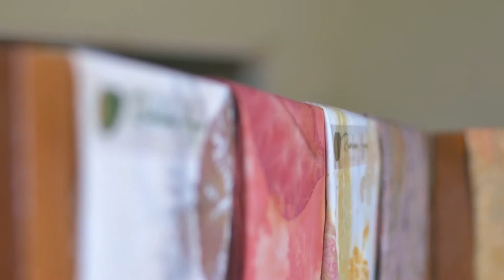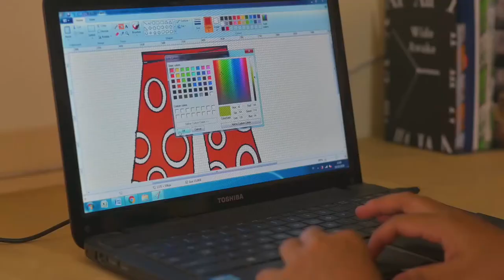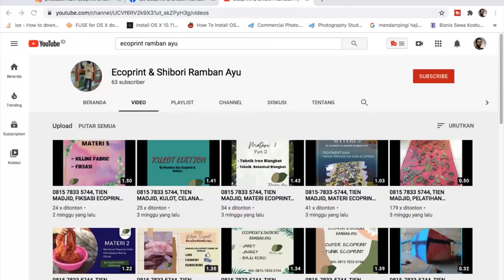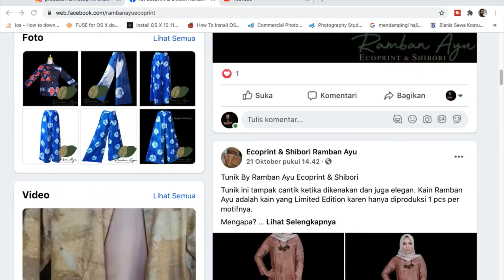Teknik Pembuatan Ecoprint - Ramban Ayu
Ecoprint adalah teknik memberi pola pada bahan atau kain menggunakan bahan alami.

Teknik ini mudah diterapkan di rumah masing-masing. Kegiatan ini bisa menjadi kegiatan akhir pekan yang menghasilkan barang unik.

Di sini akan diuraikan bagaimana teknik pembuatan kain ecoprint yang paling mudah, yuk simak videonya sampai selesai yaa